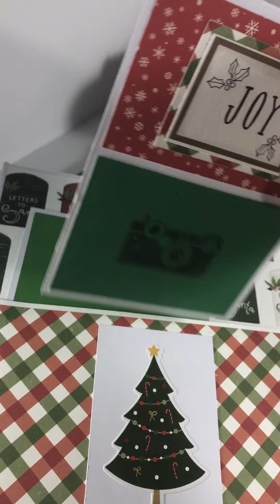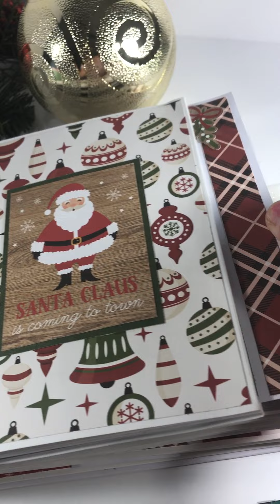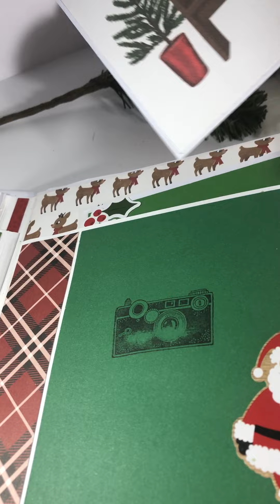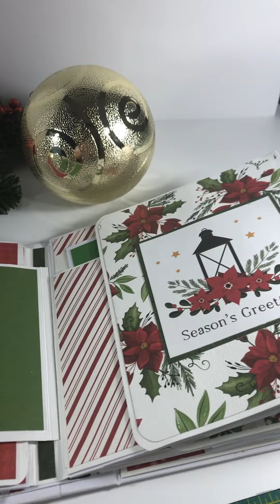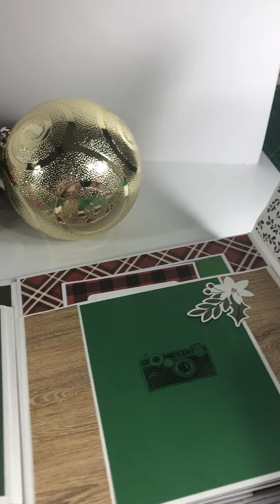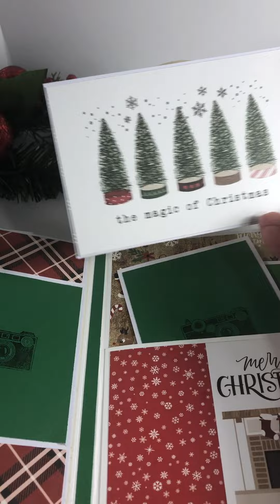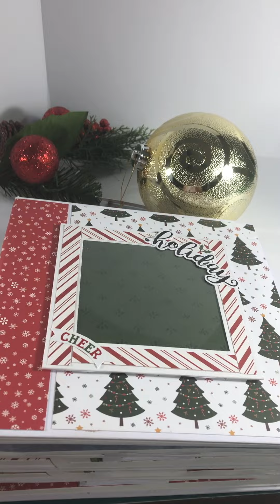Christmas Memory Keeper Photo Journal Folio Journal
Preserve your Christmas memories with this beautiful photo album.  It has lots of pages, pockets and tuck spots to display your photos, journaling and mementoes for years to come. The gorgeous paper collection gives it that timeless charm.